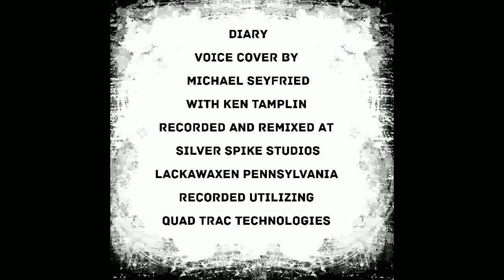Diary (Voice Cover) By Michael Seyfried With Ken Tamplin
This Is A Bread Tribute Recording
This Is A Remix Of A Song Recorded By
Ken Tamplin
Additional Vocal Trac Added By
Michael Seyfried
There Is No Association Between
Silver Spike Studios And
Ken Tamplin Or KTVA